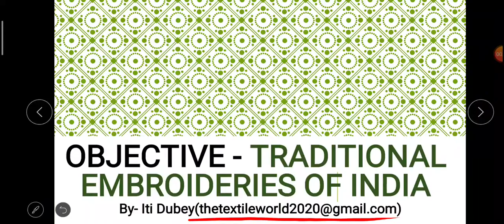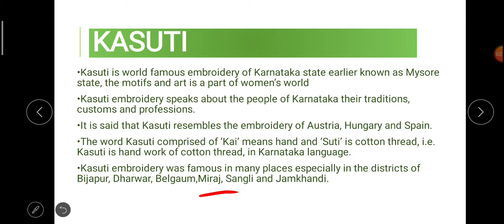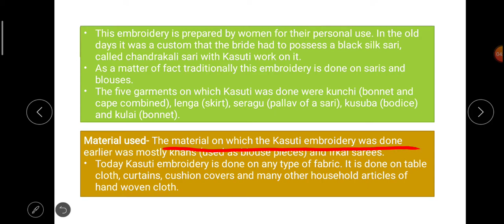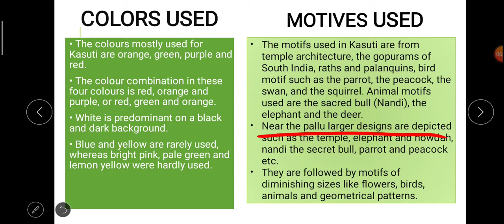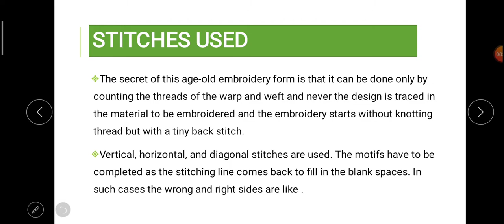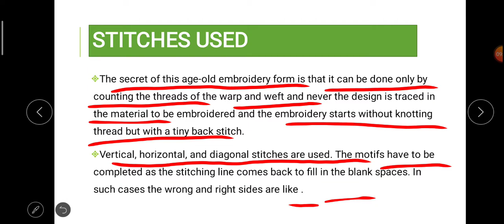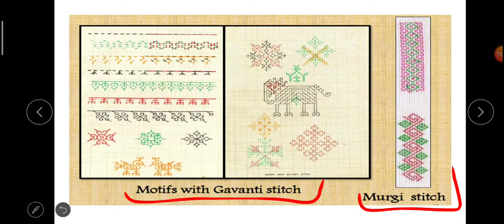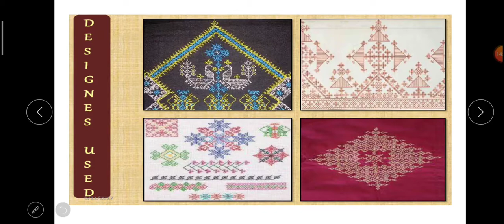All about kasuti embroidery - in hindi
all about kasuti embroidery , which fabric used in this embroidery which colour, motif and texhniques used all discuss in this video .hope you like it. and also please if you like my work so do like , share and subscribe to my channel. and also you can contact through another option below.

telegram channel name : The Textile World